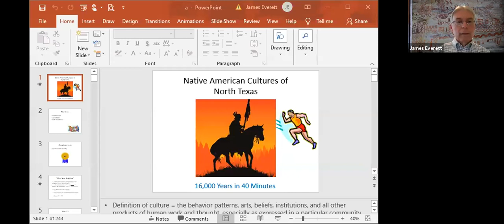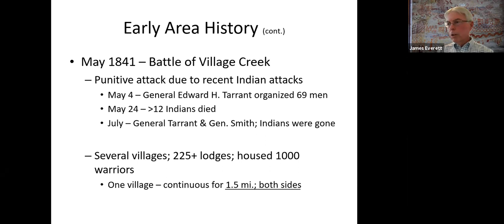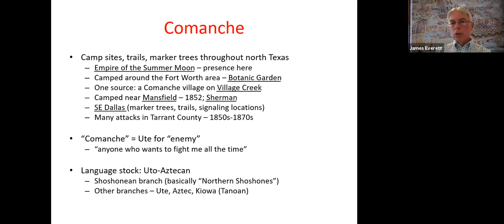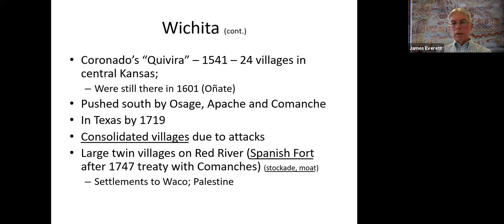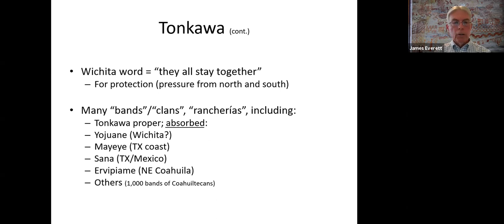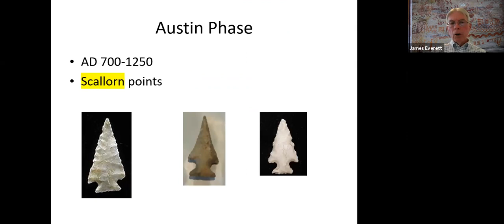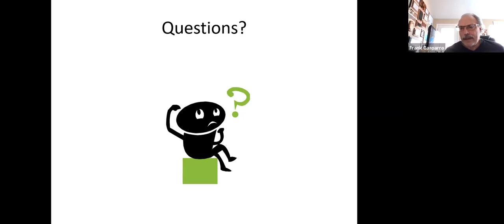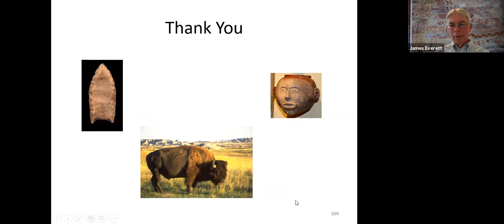Native American Cultures of North Texas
James Everett is an Archeological Steward for the Texas Historical Commission and the Immediate Past President of the Texas Archeological Society and the North Texas Archeological Society. He will be presenting a program (virtually) for the Cozby Library and Community Commons March 27th regarding the Native Americans who lived in the North Texas area.

First, he will be looking at the groups who occupied North Texas in the 1800s, showing where they came from, when they entered North Texas, and briefly what type of culture they had.  Then, he will point out the very lengthy pre-history behind Native cultures in North Texas (Paleo, Archaic, Late Prehistoric).